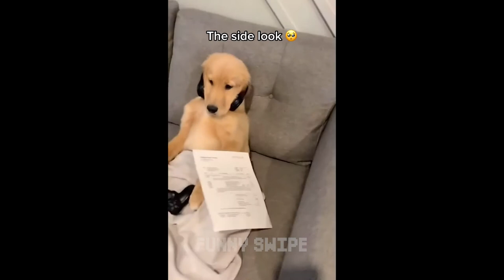Totally random funny video #263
Video Name 👉 Totally random funny video #263